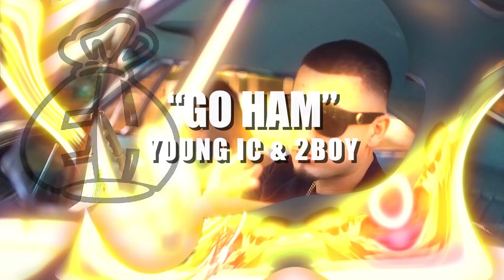Young IC FT. 2BOY - GO HAM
PRODUCED BY: @enovateofficial7810
SHOT BY: @madhousefilms6204